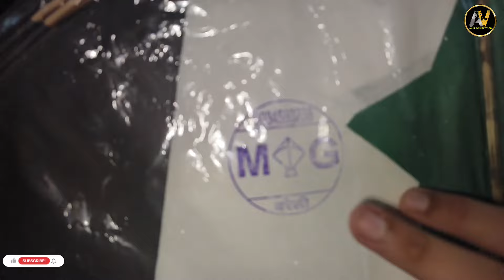|| तो finally आज हमारे घर आ गया googal Adsense Account ka Address verification pin code!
Google Adsense Account Adress verification code kese milta hain

Google Adsense Account kese banaye
Google Adsense Account pin code

anjufamilyvlogs  anshufamily  familyvlogs  hariyanafamilyvlogs villagestylevlogs
villagelifeinindia indianvillagevlogs  dailyhindivlogs
 lifestylevlogging  ptjifamilyvlogs desihindivlogs
indianhindivlogs hindivlogs hindivlogger lifestylevlogs  RewariHaryana
indianfamilyvlogs HR36familyvlogschannel
fulldayroutinevlog
anshumomvlogs aakanshamomandfood
vlogsindianyoutuber villagefamily jaatvlogs desivlogs
hindivlogger watchdailyvlogs indianmomvlogs
indianyoutuberfamilyvlogs
parasthakralvlogs palfamilyvlogs upvloggerbabli
dailyvideos indianwomenvlogs indianwomenvlogger
routinesvlogs
suitlover suitdesign cleaningroutines
cleaningvlog  morningcleaningwithoutmaid
howtocleanhouse cleaningroutinewithoutmaid
howtocleanhouse
morninghousecleaning
fullhousecleaning
routineofhousecleaning
housecleaningvlogcleaningmotivation
morningcleaningwithoutmaid  cleaningvlogwithme

villagelifeinindia indianvillagevlogs  dailyhindivlogs
 lifestylevlogging  ptjifamilyvlogs desihindivlogs
indianfamilyvlogs HR36familyvlogschannel
fulldayroutinevlog
anshumomvlogs aakanshamomandfood
hindivlogger watchdailyvlogs indianmomvlogs
indianyoutuberfamilyvlogs
parasthakralvlogs palfamilyvlogs upvloggerbabli
dailyvideos indianwomenvlogs indianwomenvlogger
routinesvlogs
suitlover suitdesign cleaningroutines
cleaningvlog  morningcleaningwithoutmaid
howtocleanhouse cleaningroutinewithoutmaid
howtocleanhouse
morninghousecleaning
fullhousecleaning
routineofhousecleaning
housecleaningvlogcleaningmotivation
morningcleaningwithoutmaid  cleaningvlogwithme